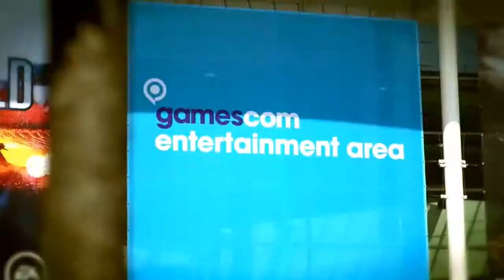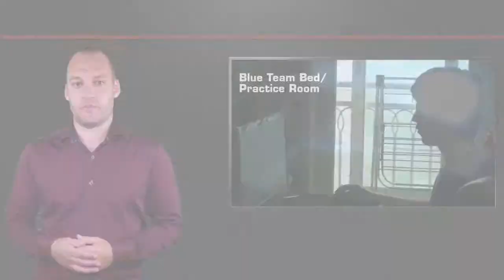Elite News Pilot Episode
Pilot Avsnitt av Elite News. Nyhetsprogrammet för dig som bryr dig om Gaming och E-Sport! Nytt avnsitt varje vecka!